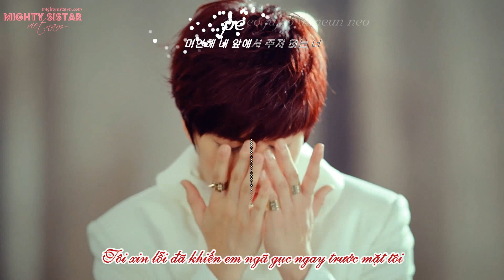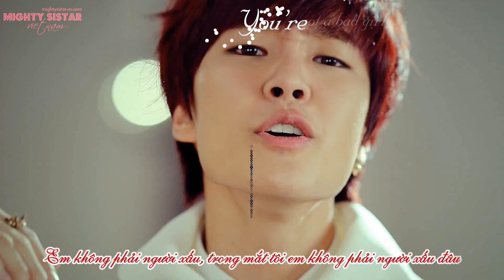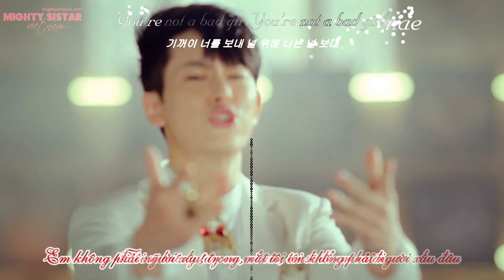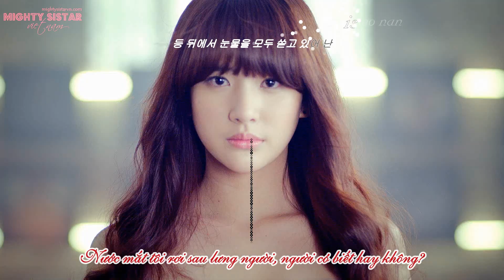[MSVN][Vsub + Kara] BOYFRIEND - JANUS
Download free at MightySistarVN

"JANUS" là tên một vị thần trong thần thoại Hy Lạp, thường được mệnh danh là "vị thần hai mặt". Trong MV này, Youngmin và Kwangmin đóng vai hai mặt của vị thần này.